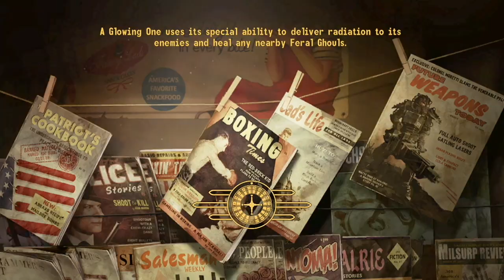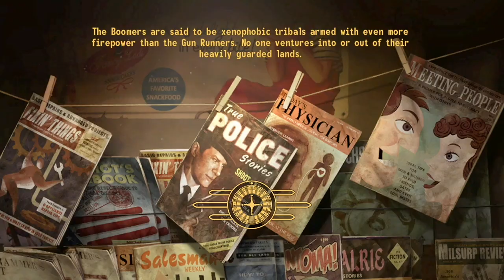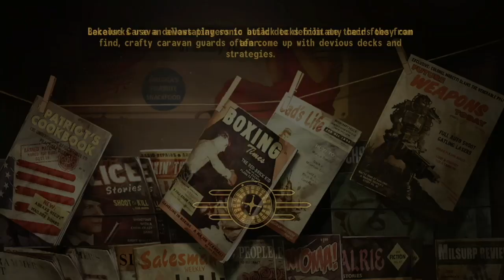Talkies and Radio to Sleep To - This Is Your FBI - Part 32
The Henpecked Thief, The Used Baby Racket, The Juvenile Shakedown